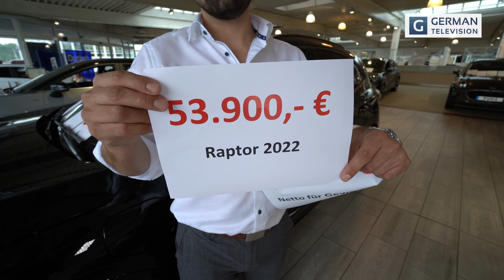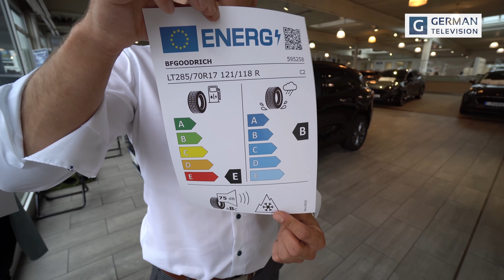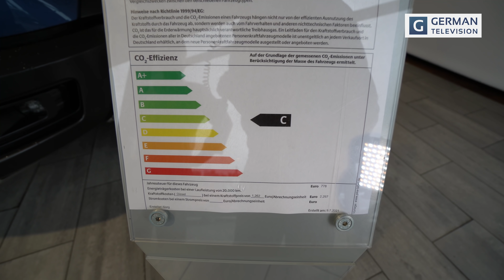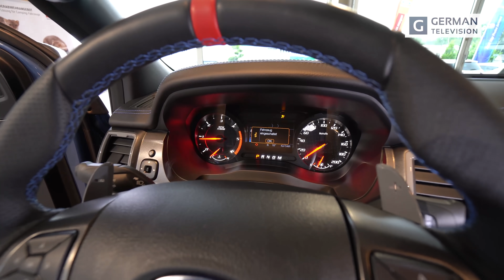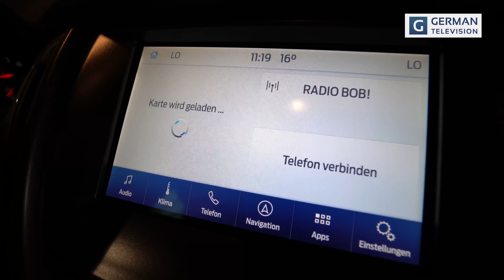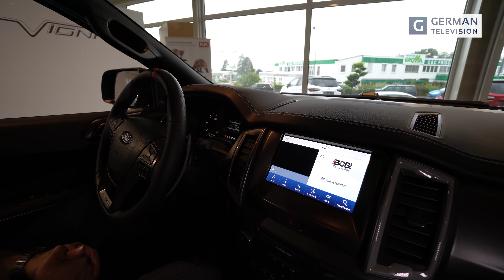Pure Power für 53.900€: Ford Ranger Raptor 2022 Review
Autohaus E. Sorg GmbH
Kreuzbergstraße 44
36043 Fulda
Germany